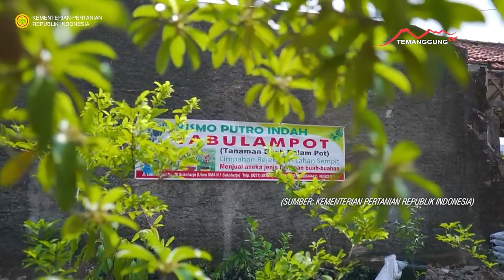INSPIRASI TANI, KISAH DOSEN UNS MANFAATKAN PEKARANGAN DENGAN BUDIDAYA TABULAMPOT